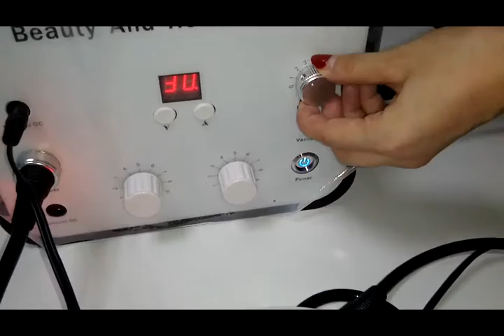Breast enhancement instruments -008613570423963-Kelly-AYPLUS beauty equipment co.,;td